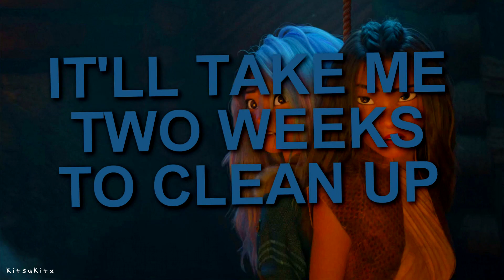Raya and the Last Dragon Humor 🐉 What's Drippin' Dep La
*HD + Headphones*

Happy April Fools 🤡 hope y'all are having some fun laughs and goofs

This video doesn't cover all the jokes from the movie obviously, but hopefully I got some of your favs in here!

Also there is a typo at the very beginning, Raya says "ba" instead of "pa." I realized it after I uploaded so sorry about that. I knew she called him "ba" because I'm Taiwanese American and I call my dad 爸 [ba] 🙆‍♀️

Lmk which joke is your favorite, the beetle booty got me good but I think the puppy joke takes the cake 🐶🍰